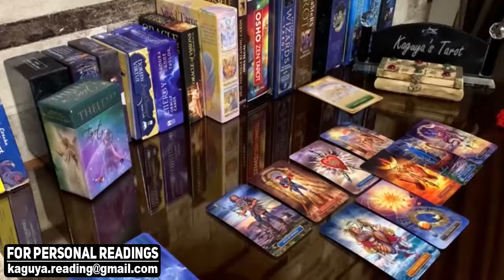LEO July 2021 Tarot Love Reading, They are hooked on you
leo,leo tarot,leo tarot reading,leo july 2021,leo love tarot,leo reading,leo horoscope